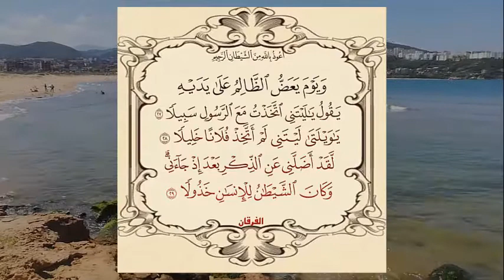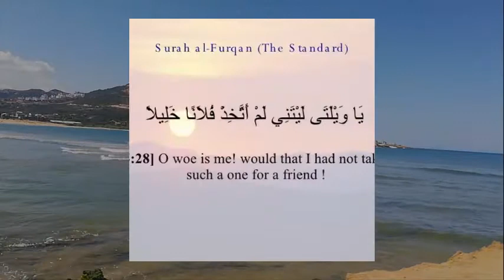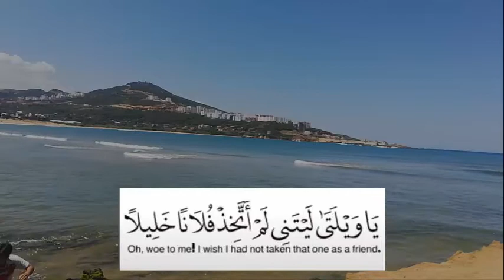معنى آية : يا ويلتى ليتني لم أتخذ فلانًا خليلًا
جاءت الأدلة الشرعية لتنهى عن مصاحبة أصدقاء السوء وتبيّن خطورة مخالطتهم وجعلهم أخلاء وأصدقاء
The legal guide to stop accompanying bad friends, friends and friends